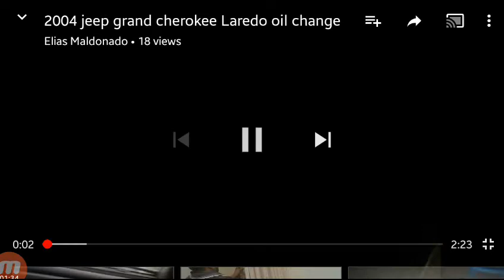199 subscribers Bonus blooper video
I must be doing something change oil and riding a jeep school bus doughnuts and getting stuck takeing these kids to school buying food my first day of Minecraft pe hurricane Harvey and all kinds of videos